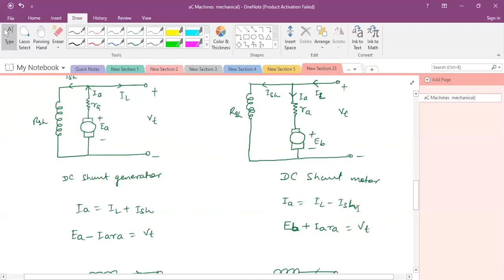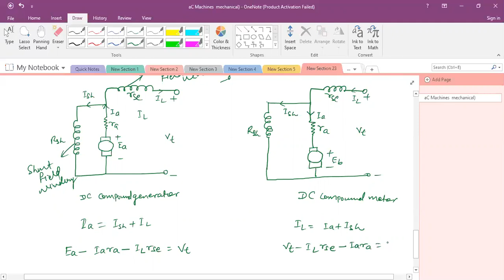Types of DC machine, field and armature circuit and equation.